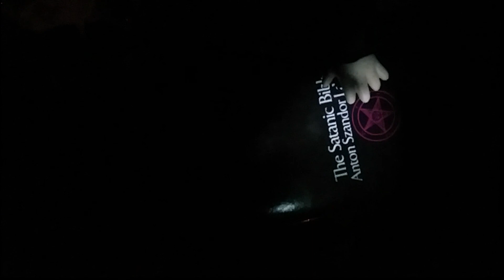ヒキ タン Hiki-tan EXPOSED!!!!!!!!!!! ILLUMINATI NWO CONFIRMED!!!!!!!!!!!!!!!!!!!!! (Reuploaded)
Audio Used: Subway Surveilance - Following Kenny.